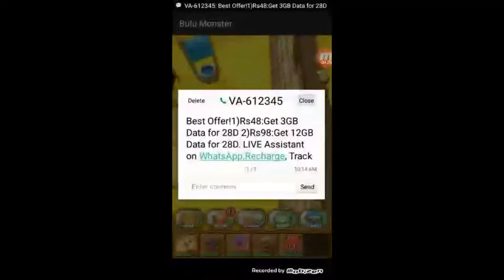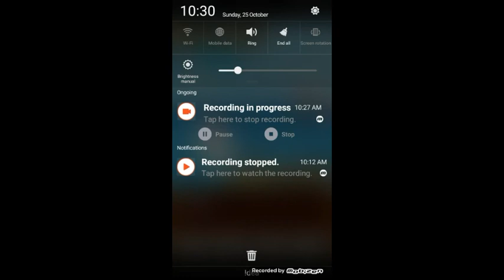New pets in Bulu monsters episode 12